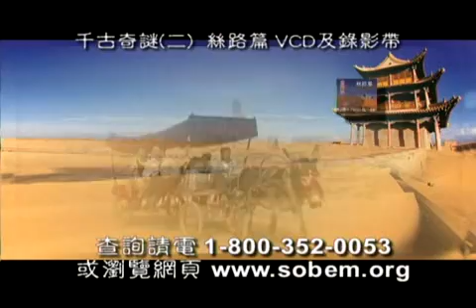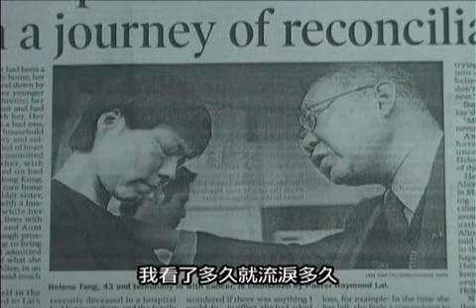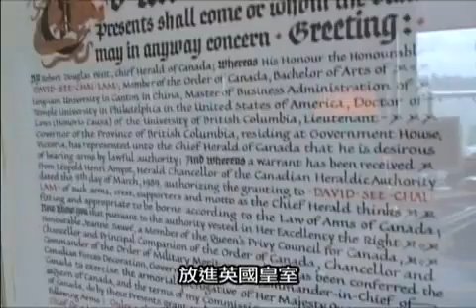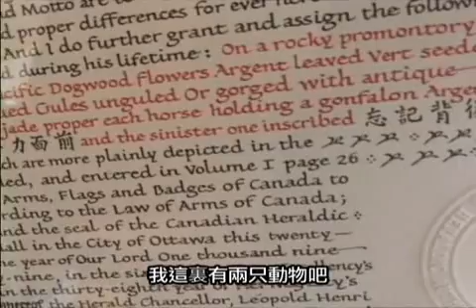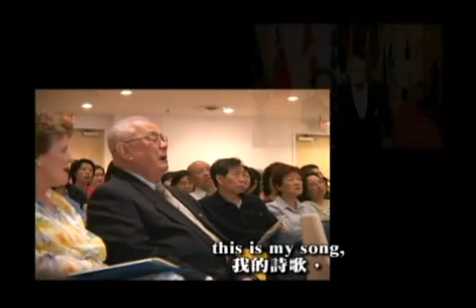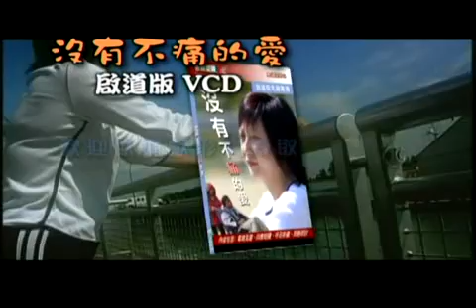TV0820 有福的確據 (粵語)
加拿大第一位華人省督林思齊博士，多年來捐助不同的教育基金、社區建設，許多人以為他只會關注大事，原來強者的內心世界，非常細膩和感性。他會為着花朶燦爛盛放而雀躍，為着動人的詩歌而落淚。林博士曾多次向加國政府表達退休的願望，由於政績及民望突出，被多番挽留，直至親得英女王答允請辭。之後計劃與太太林陳坤儀繼續未完理想，但林夫人突然逝世，令林思齊博士陷入情緒的低谷，他可以重新振作嗎?